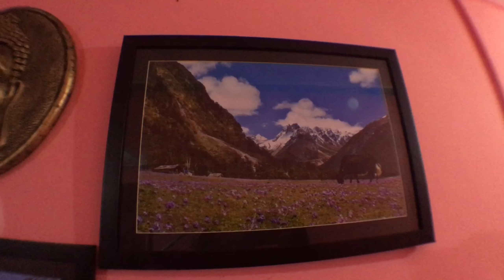Unboxing the hotel Lachung Queen || World’s Collection || Manipur Vlog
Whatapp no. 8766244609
Location. Lachung Sharchok, Near Power House, Sikkim-737120